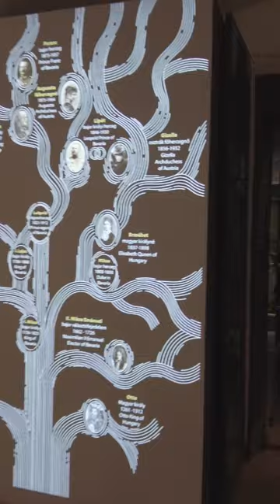Sisi kiállítás - Wittelsbach kiállítás - Magyar Nemzeti Múzeum - 2022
Wittelsbachok - Sisi családja címmel rendezett kiállítást a Nemzeti Múzeum, ami 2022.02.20-ig volt látható. A videóban rövid ízelítőt láthattok a kiállítás Sisire vonatkozó részéről.

Ha tetszik a videó, nyomjatok a like gombra, ha megosztanátok a véleményeteket velünk, akkor írjatok kommentet!